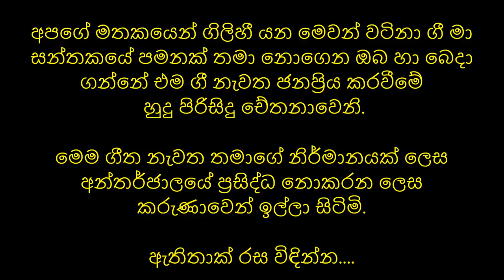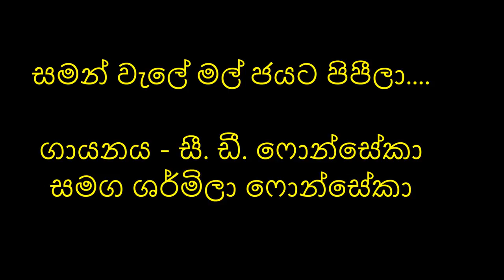Saman Wele Mal ( Original Song) By C.D. Fonseka and Sharmila Fonseka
සමන් වැලේ මල් ජයට පිපීලාමුළු මිදුලමැ සුවඳයි
 අපේ මේ මුළු මිදුලමැ සුවඳයි
හැම ගෙදරම මල් රුවට පිපෙයි නම්
ගම්මානෙමැ සොඳුරුයි දුවේ මේ ගම්මනේමැ සොඳුරුයි

ගායනය - සී. ඩී. ෆොන්සේකා සමග ශර්මිලා ෆොන්සේකා

පද මාලාව- අරිසෙන් අහුබුදු ශූරීන්